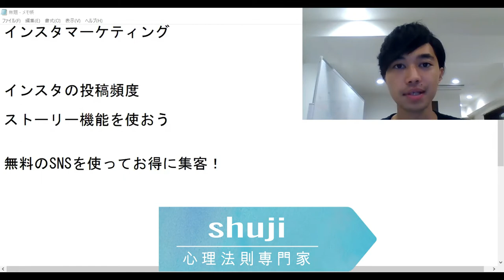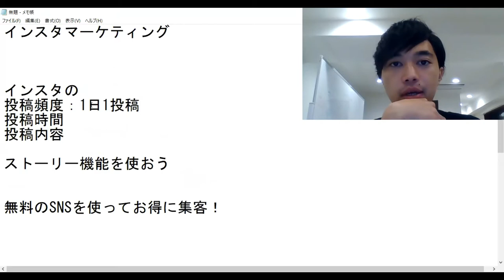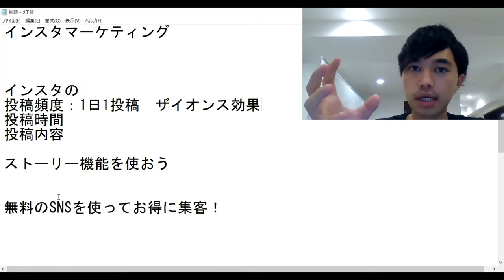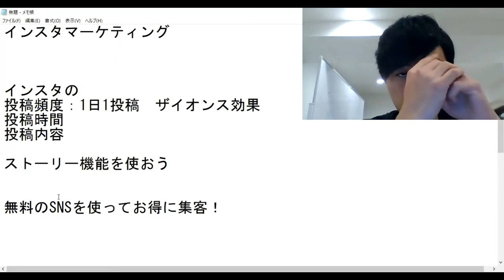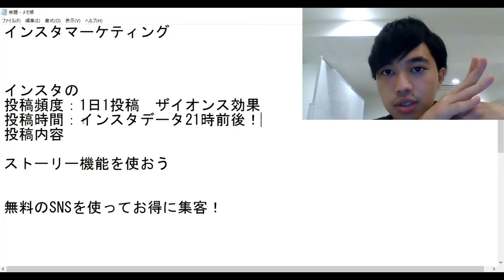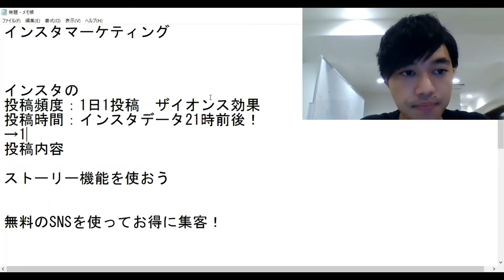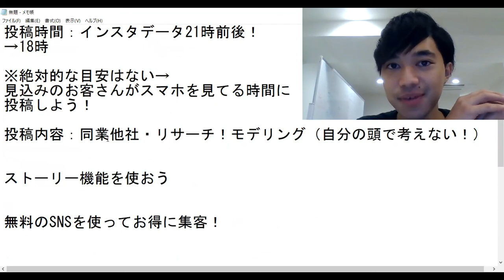インスタの具体的な配信のテクニック